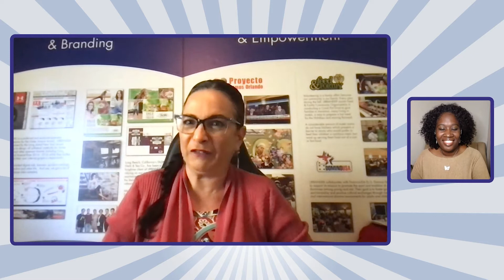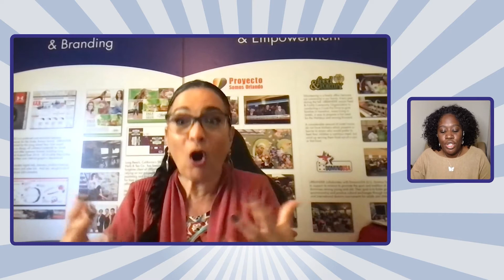I Have SOMETHING To Say!" Episode #125 - With special guest, Servola Frazier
“School doesn’t prepare you for the real-life of business ownership,” says Coach Servola Frazier in this episode of I HAVE SOMETHING TO SAY.  With over 20 years of training and coaching individuals in communication, business leadership, and organizational development, Servola has identified four key factors that cause businesses to fall apart: poor leadership, poor communication, poor cultural engagement, and poor performance. Through her business consulting firm, Motivate Enterprises, she guides entrepreneurs as they navigate leveraging their strengths and mitigating gaps so they can level up, scale and thrive. “I believe that to have strong and thriving communities, we need to have strong and thriving businesses that exist within those communities,” she states. Having worked with DoD agencies, federal contractors, major hotel chains, International NGOs, public and private school systems, and more, helping clients to save and generate millions, she seamlessly taps into her business acumen to help entrepreneurs create strategic plans to launch and/or grow their businesses. As one of my instructors at the Center for Micro-Entrepreneurial Training (I was a student in the first cohort this year), I was blown away by the concepts and learnings she imparted. We discuss the practicality and applicability of defining your “Best Client Ever” to hyper-focus on building relationships of trust that yield consistent and meaningful outcomes with regard to revenue and experience. “It’s a two-way relationship. As an entrepreneur, go and look at those people that you are already working with and identify the key things that you love about working with them, and find more people that meet those characteristics. These are your “Best Clients Ever” because they become part of your tribe, and you need to find more of them.” And she instructs us on how to do that…take a listen! Thank you Coach Servola!